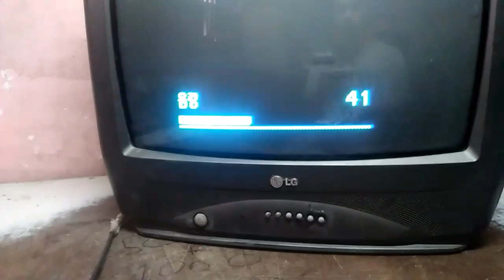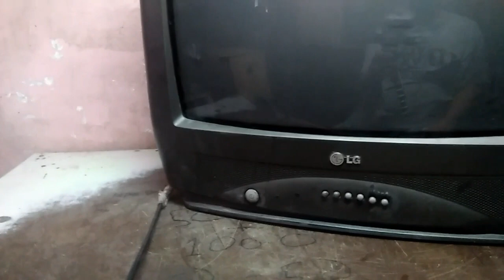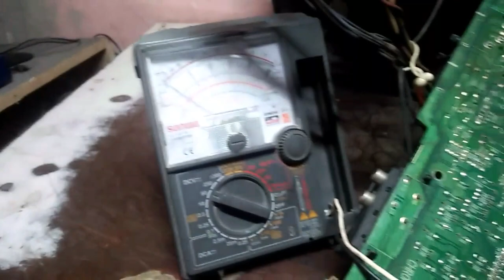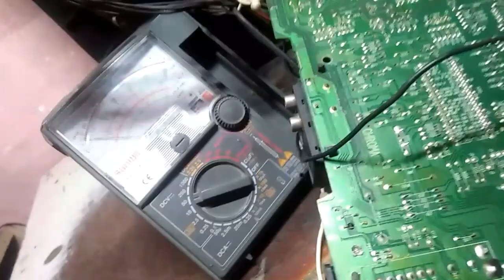Plain raster Lg crt tv repair tutorial